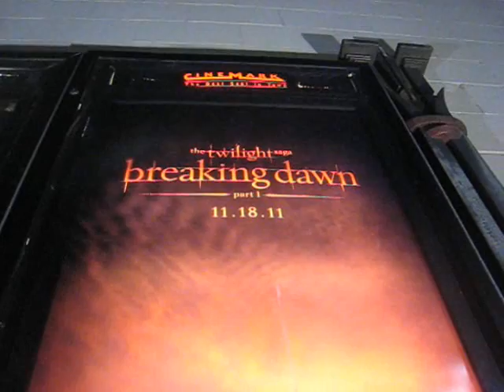Thousands of Valley residents flock to see 'Breaking Dawn'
It's a silverscreen saga that drew thousands of Rio Grande Valley residents to local movie theaters overnight.